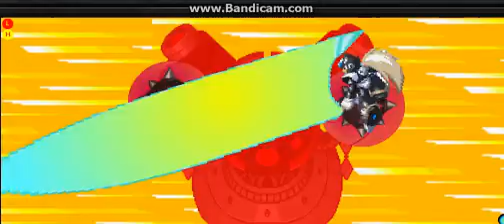Sonic's Quest For Power 3 part 2